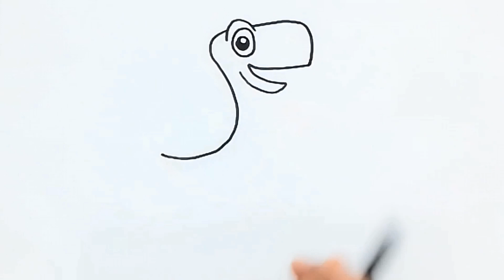Drawing, Painting and Colouring Dinosaur for Kids,Toddlers, how to draw a dinosaur, dinosaur drawing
Drawing , Painting and  Coloring Dinosaur for Kids , Toddlers , how to draw a dinosaur , dinosaur drawing .